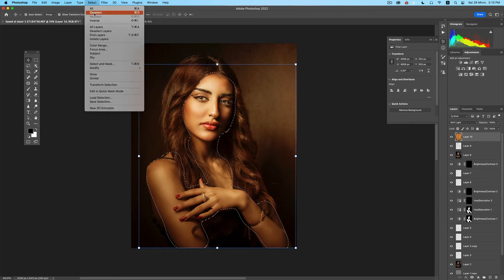28 August 2022